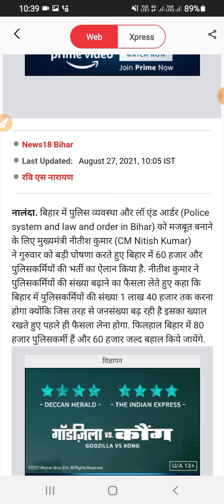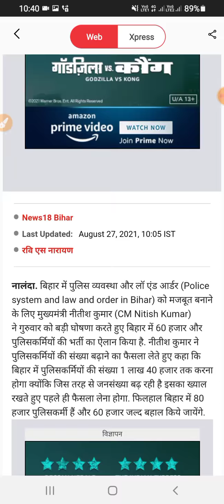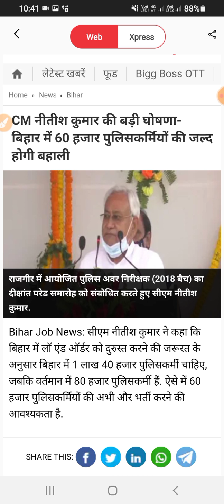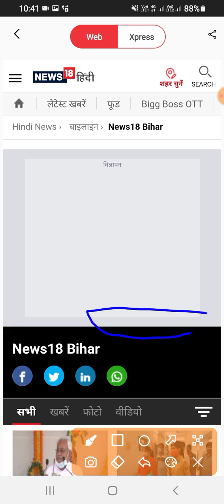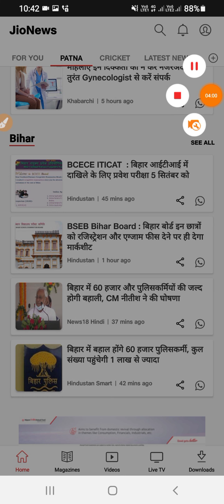बिहार दरोगा 2022 & सिपाही भर्ती updates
इस दिए गए लिंक से आप टेलीग्राम ग्रुप को ज्वाइन कर सकते हैं और अपनी तैयारी कर सकते हैं

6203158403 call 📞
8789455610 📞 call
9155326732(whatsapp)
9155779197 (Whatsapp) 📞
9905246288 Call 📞